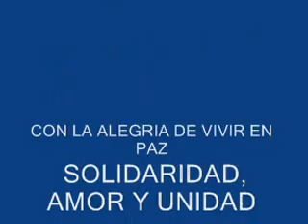***LA GIGANTONA TOTOGALPINA***.